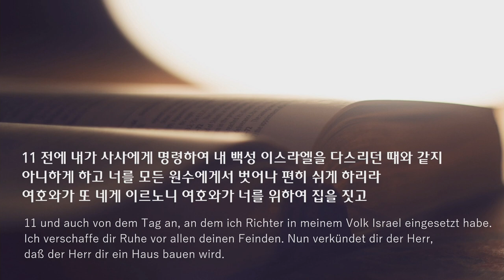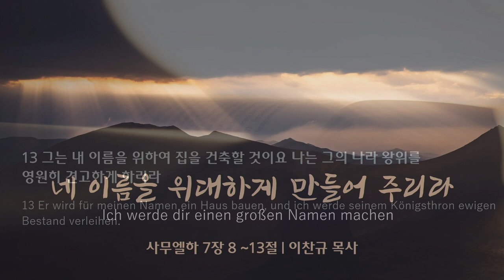주일 설교 | 2021.07.25 | 네 이름을 위대하게 만들어 주리라 | 사무엘하 7장 8~13절 | 이찬규 목사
네 이름을 위대하게 만들어 주리라 (사무엘하 7장 8~13절)